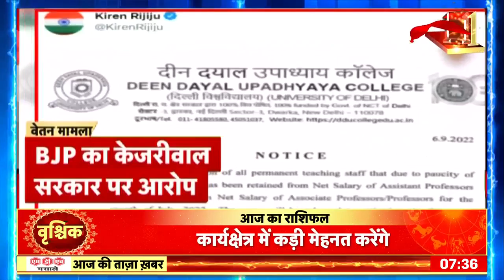Queen Elizabeth death | ब्रिटिश King Charles III पहले भाषण में मां को याद कर हुए भावुक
Queen Elizabeth death | महारानी एलिजाबेथ के बेटे और उत्तराधिकारी महाराज चार्ल्स तृतीय ने शुक्रवार शाम शोकग्रस्त राष्ट्र के लिए सम्राट के रूप में अपने पहले टेलीविजन संबोधन में कहा कि महारानी ने अपना जीवन बखूबी जिया. उन्होंने अपनी ‘प्यारी ममा’ को उनके ‘प्यार, स्नेह, मार्गदर्शन और मिसाल पेश’ करने के लिए धन्यवाद देते हुए ‘गहरा दुख’ व्यक्त किया.